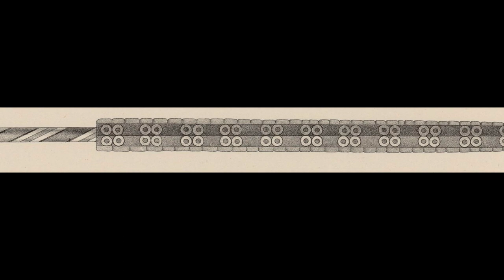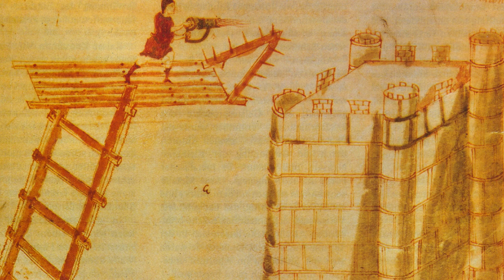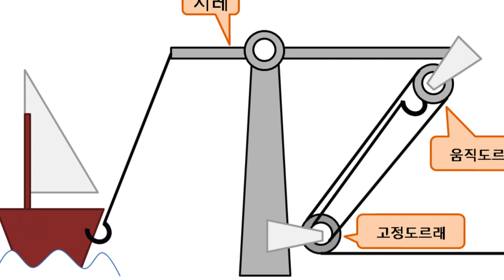Battlefield Oddities: Unveiling the 10 Most Eccentric Weapons in History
Unknown artist. Manuscript written by Bernardino de Sahagún, via Wikimedia Commons
Internet Archive Book Images, No restrictions, via Wikimedia Commons
Gary Todd from Xinzheng, China, CC0, via Wikimedia Commons